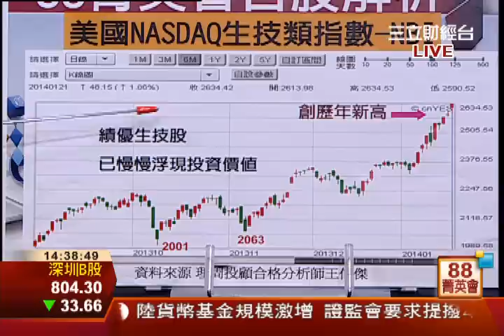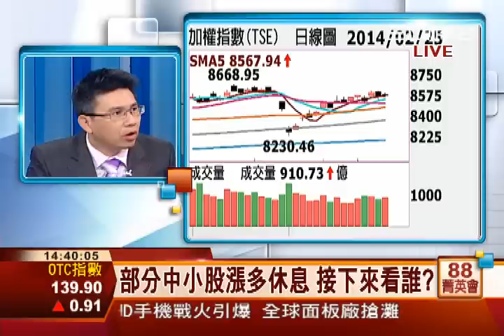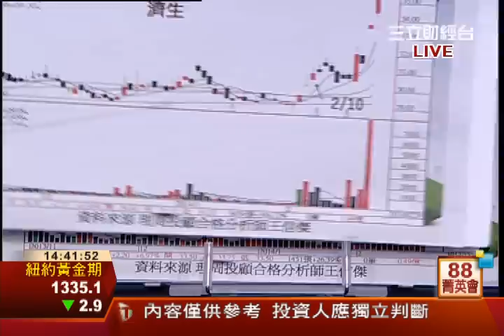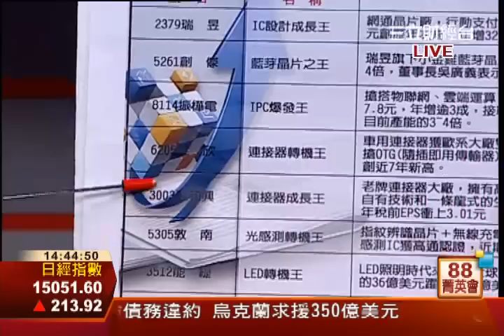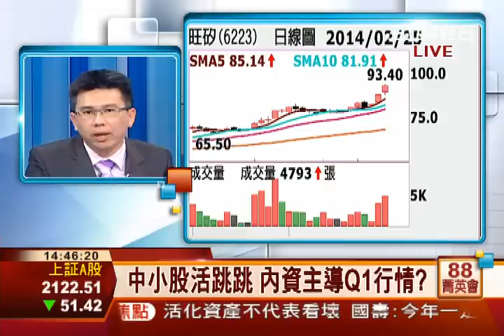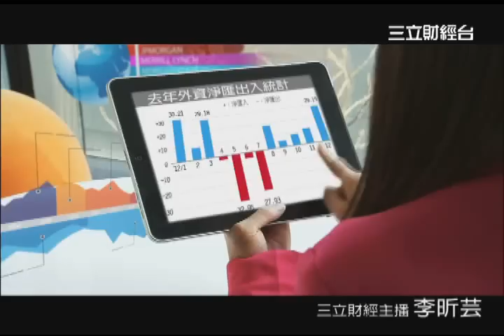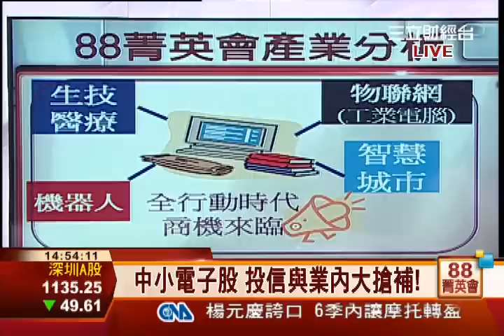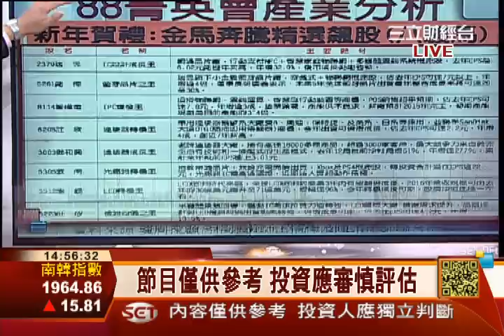王信傑-0225 部分中小股漲多休息 接下來看誰?∣88菁英會∣三立財經台CH88